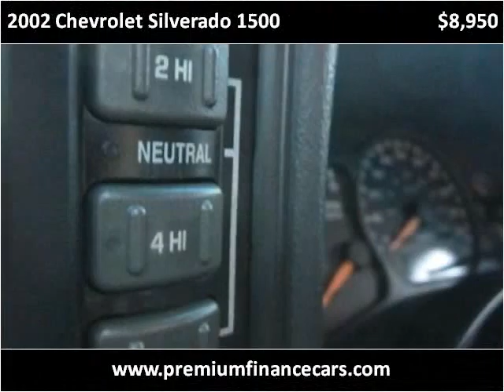2002 Chevrolet Silverado 1500 Used Cars Costa Mesa CA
This 2002 Chevrolet Silverado 1500 is available from Premium Finance.